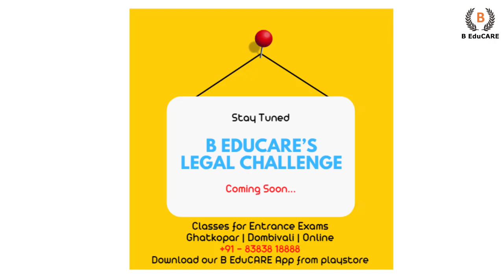Important Announcement for CLAT 2023 | CLAT 2024 | MH CET LAW 2023 | Law entrance